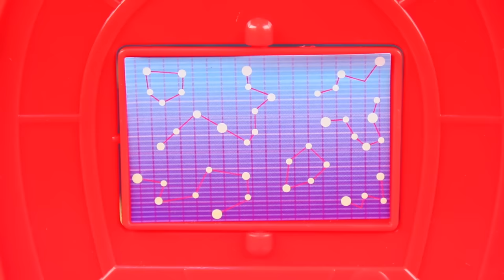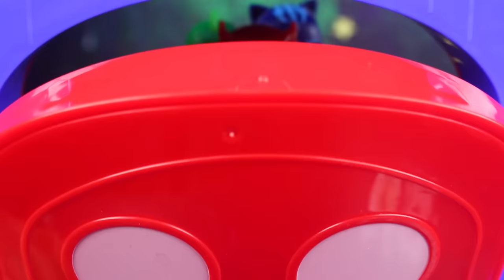PJ Masks Toys Videos - PJ Masks Slime Trouble! Catboy, Owlette and Gekko Toys | PJ Masks Official